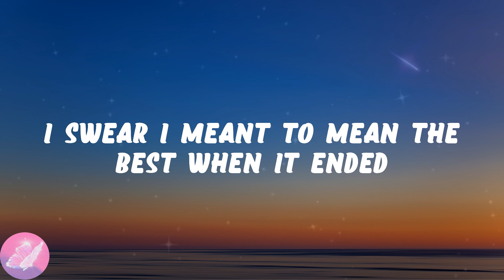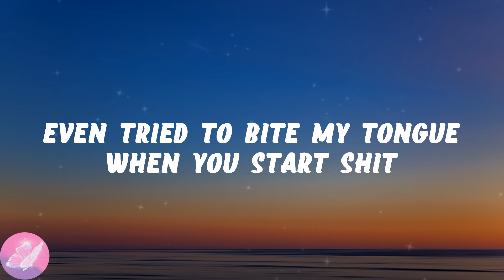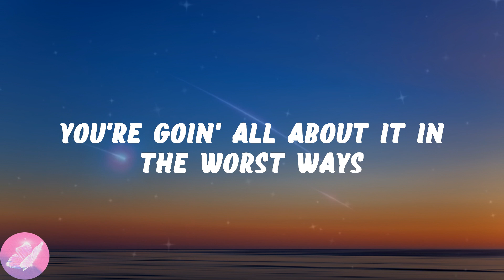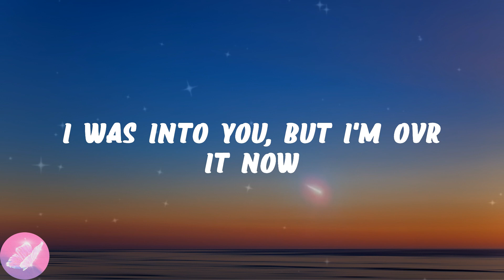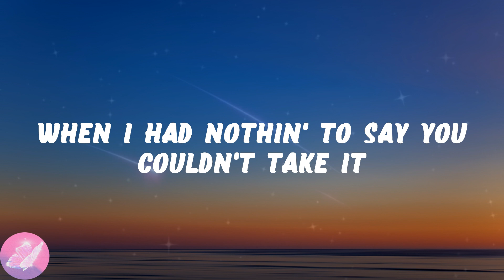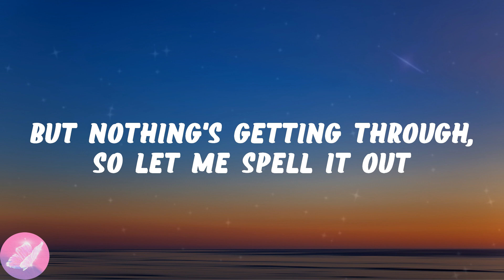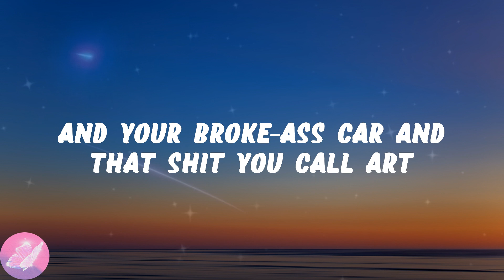GAYLE - abcdefu (Lyrics)